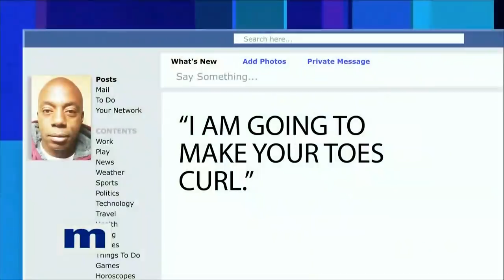They call him Toe Curler...He's a liar! | The Maury Show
Zoe is concerned about a nickname that her boyfriend, Tyrone, has acquired. They call him, "Toe Curler!" Maury will find out the truth!